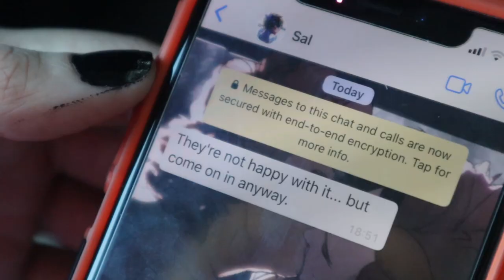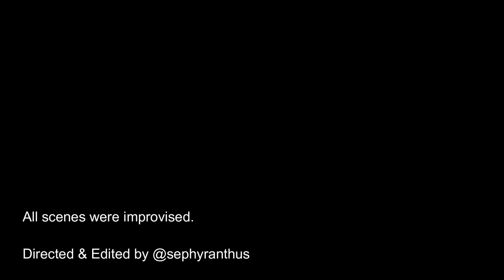New Memories - Episode 1: Travis Moves In [Sally Face]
I've always wanted to make a more feelsy video, and this seemed like a great idea to fit that description. This is "fanfiction" and our own interpretation on how we feel the characters would react in this situation.

We hope to make a second episode soon.
Stick around after the credits for some bloopers!

Sal - @historymakercosplay
Larry - @sephyranthus
Todd  - @_pasteliazinn_
Travis - @hystericalxdemon

Director & Editor - @sephyranthus

All lines are originally improve.